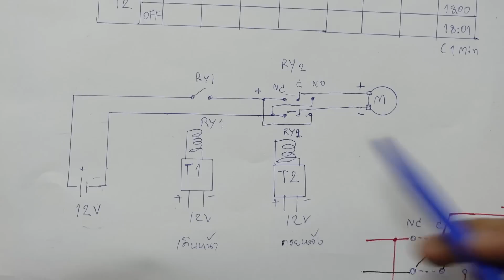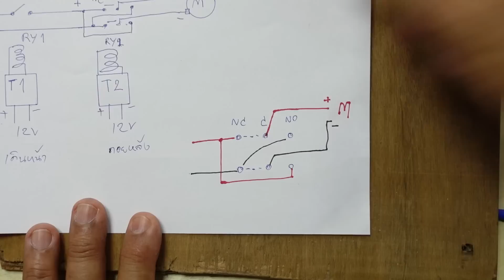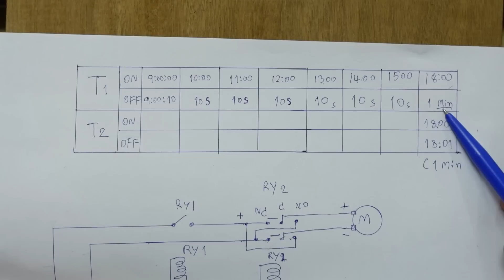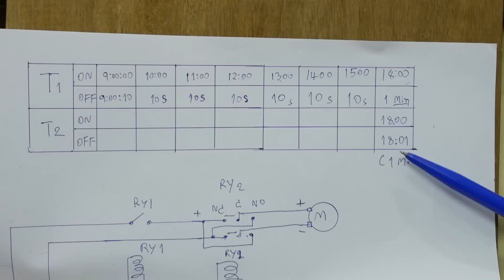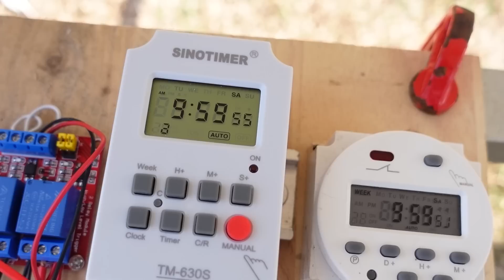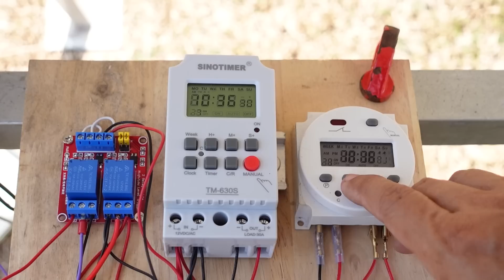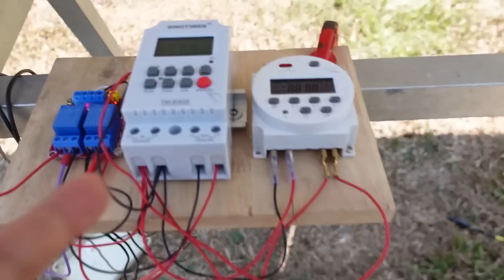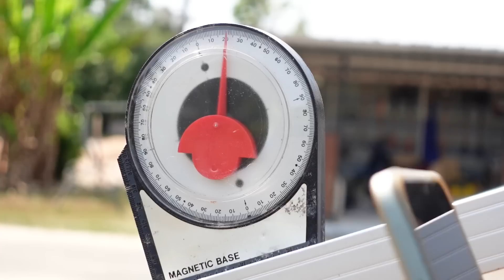ปรับแผงโซล่าเซลล์ตามตะวัน Solar Tracker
แบบนี้ประหยัดต้นทุนกว่าเพราะว่าใชตังตั้งเวลา เพียง 2 ตัวและรีเลย์ 2 ตัวเป็นตัวควบคุมให้มอเตอร์ทำงาน
อุปกรณ์ที่ใช้ในคลิปนี้มีจำหน่ายตามลิ้งค์นี้